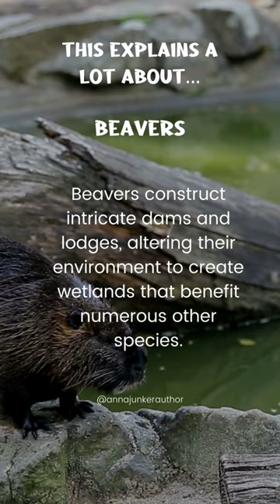This Explains Everything About 🦫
Here is a cool nature fact about beaver dams. 🦫